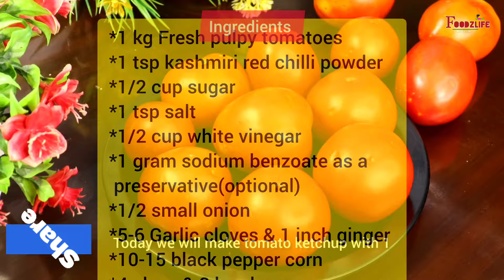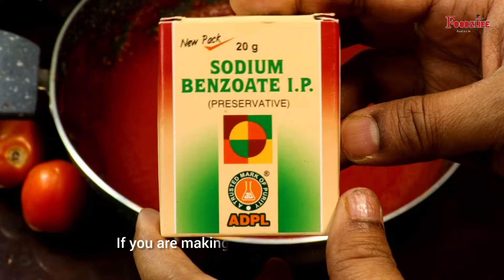Homemade Tomato Sauce in just Rs 20 | Ketchup Recipe | Tamatar ki sauce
Ingredients~

*1 kg Fresh pulpy tomatoes
*1 tsp kashmiri red chilli powder
*1/2 cup sugar
*1 tsp salt
*1/2 cup white vinegar
*1 gram sodium benzoate as a
 preservative(optional)
*1/2 small onion
*5-6 Garlic cloves & 1 inch ginger
*10-15 black pepper corn
*4 clove & 2 bay leaves

 Please Join our Facebook Group and share your Recipes and Ideas
Transcript